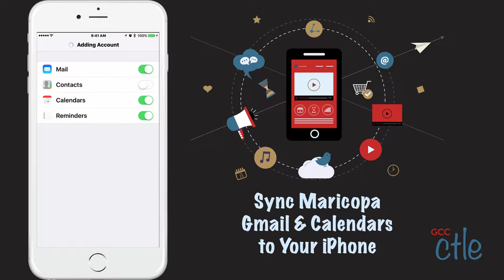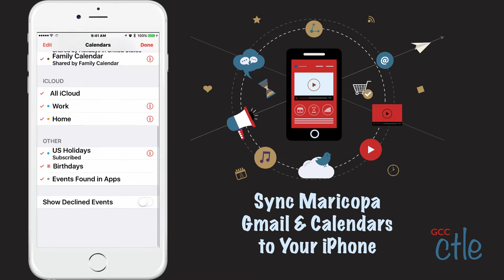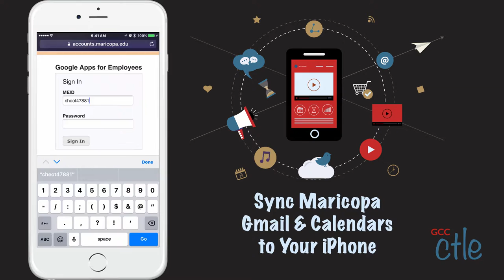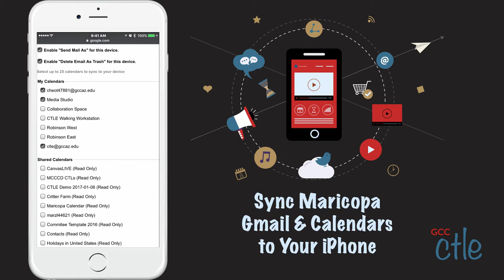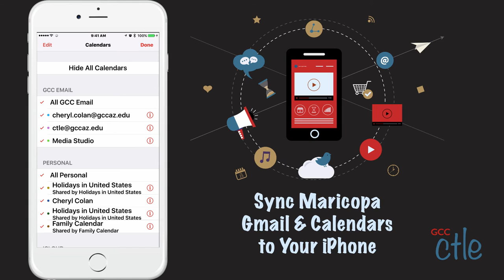Sync Maricopa Gmail & Calendars to Your iPhone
Whether you're setting Gmail up for the first time, or you need to reset your account after a password change, check out this video to get in sync on your iPhone or another iOS device.